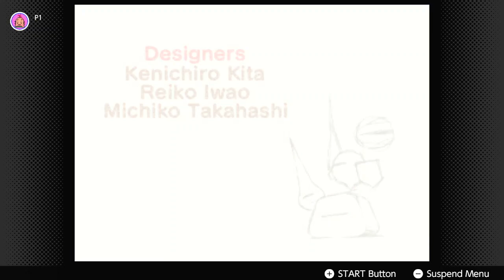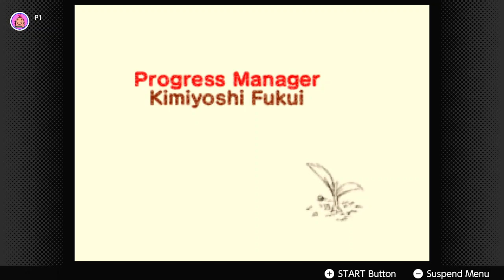Miracle Matter Boss Fight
This is the last boss fight if you don't get all the shards